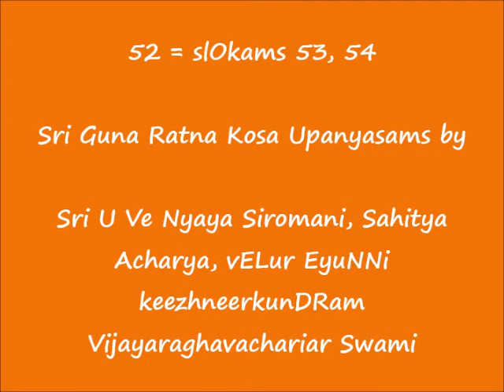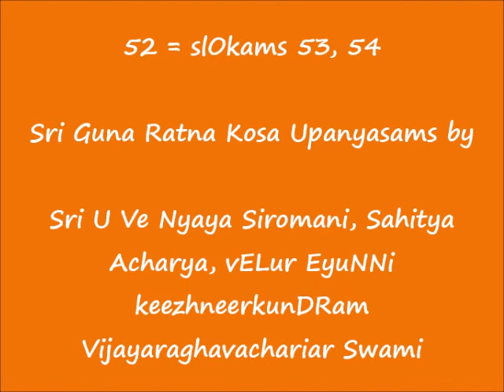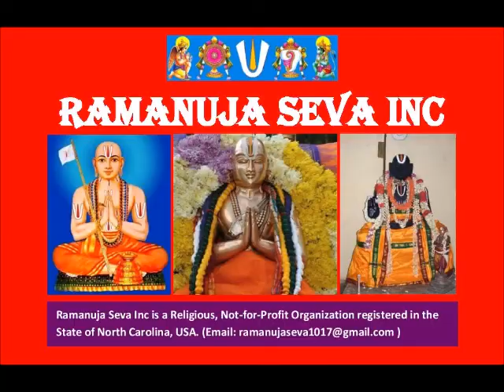52 = slOkams 53, 54 = ஸ்ரீ குணரத்ன கோஶ (Sri Guna Ratna Kosa) upanyAsams